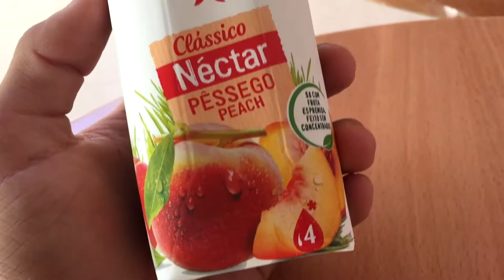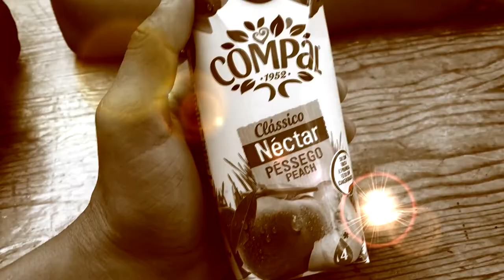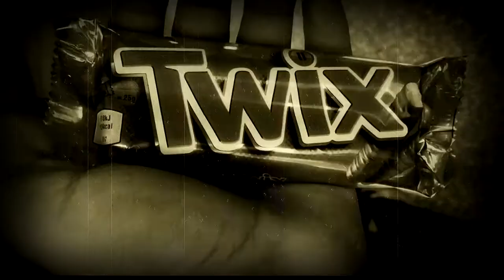Um dia com o sheriff becas|Vlog